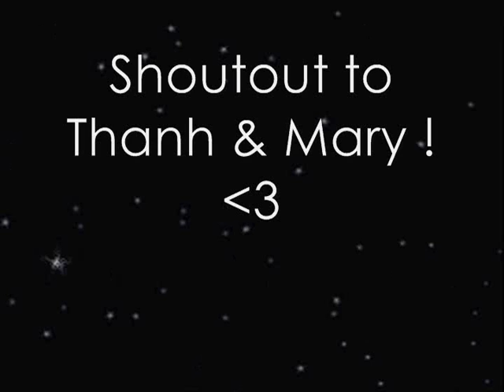XOXOXO - Black Eyed Peas [Lyrics in Description]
Aye girl you know you're special
Wanna jump through the phone
Give you best though
Wanna hold you tight never let go.
Cause your loves like magic, presto.
Girl lets tangle up like a pretzel.
Karma sutra loving baby lets go
Girl I put you in a trance like tiesto
But I aint talkin' 'bout tech-techno.
Girl you stole my heart like a clefto
Butterfly's in my tummy need pepto.
Besmo baby give me more sex though
Its your pleasure like I'm Geco
Girl will I stop loving you? Heck no!
Honestly I think you got me in a hex yo'.
When I'm with you it's all perfecto'.
When I'm leavin you hit me with that text talkin bout that:
XOXOXO that XOXOXO hit me with that XOXOXO that XOXOXO

Baby everywhere I go
I'm not alone
You let me know
You're on my phone
You're in my dreams
You're on my screen
You send me X & O's, X & O's
Hugs and kisses, Hugs and kisses, Hugs and kisses. X & O's [x2]
oh [x27]

I be waitin on the phone for your text yo'
You're the gas to my car you're my petro
You and me go back, retro
Everytime I get some I wanna get more
Everytime that your away I wanna get close
Cause the lovin' that you give me just echos
Got me dumb got me drugged cause the sex though
So good I wanna show her like an expo
I can't leggo leggo my eggo.
You're my number one your my pebble
You're the only one for me 'cause I said so
Girl you want my heart you need a medal
Cause now I aint lookin for the next yo'
When I meet you it's all perfecto'
When I go I be waiting for your text
I be missing your XOXOXO that XOXOXO
Girl your so XOXO lips, XOXO lips.

This is the mega love song
for the lovers
for the lovey love lovers
Love her, need her
cant leave her ring ring
Forever liked her wifed her
wedding ring
We out holding hands
Doing lovey dove, doing lovey dove, doing lovey dove

We stay kissing
Permanent
Lips locking, locking,
smooch na-na-na-na smooch.
Break it down to the ground
Love my honey down [x3]